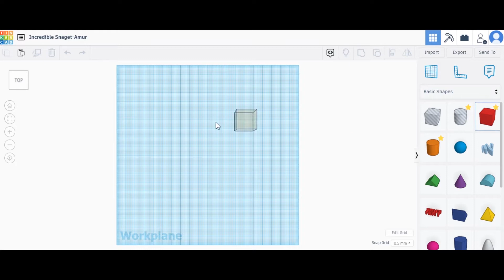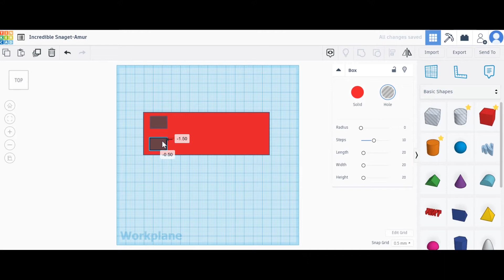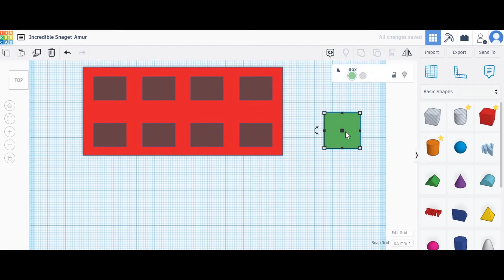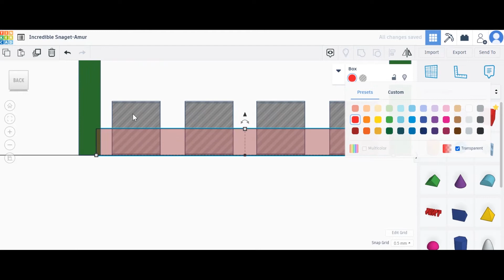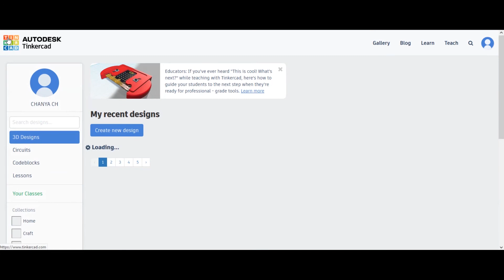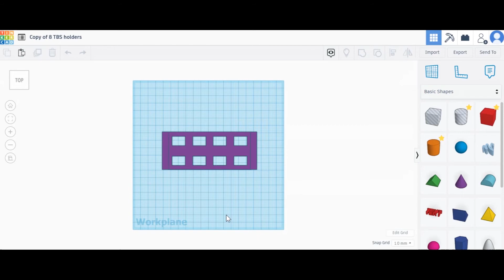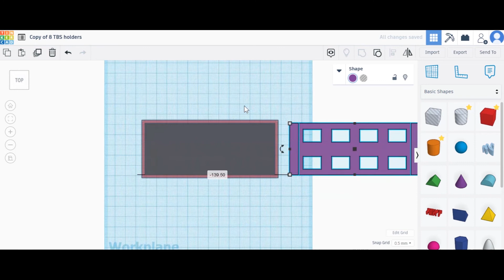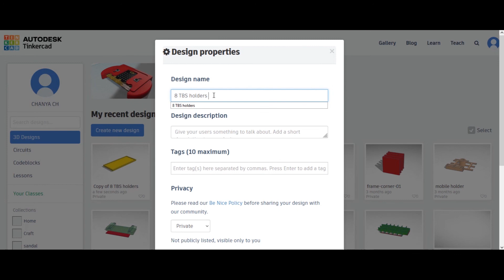EP.04 Everyday 3D design with Tinkercad :: long-handled brush holder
Designed a long-handled brush holder with 8 slots for holding the brush heads used in a laboratory using the Tinkercad before being printed with a 3D printer.